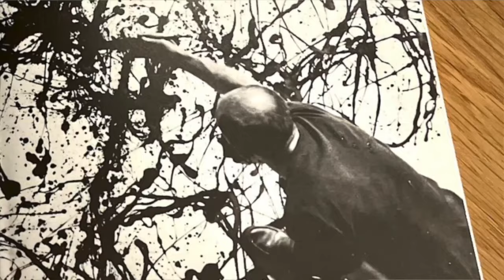How I make my abstract paintings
In this week's video, I am sharing with you why I chose to paint abstract paintings and what I look for when I work on these paintings. So tune in and see my thought process as I work.

Be sure to also grab my free guide that will help you to find your very own signature style

I am on a mission to help artists find their own unique voice and make exciting, original artwork that is truly unique. If this sounds exciting, join my weekly artist's newsletter

Each week, I share tips, tricks, advice, and inspiration to help you take your art to the next level.